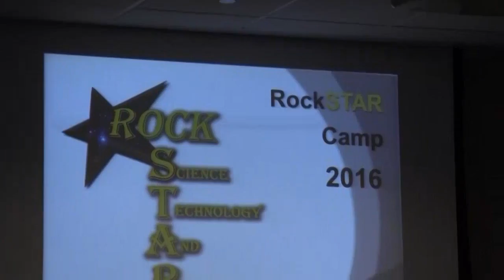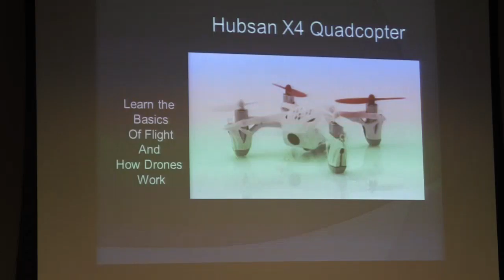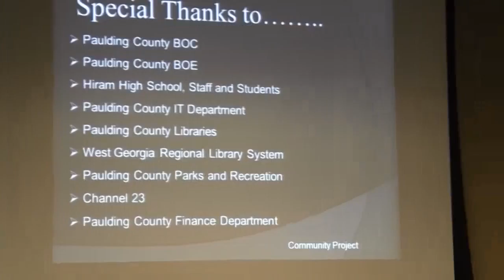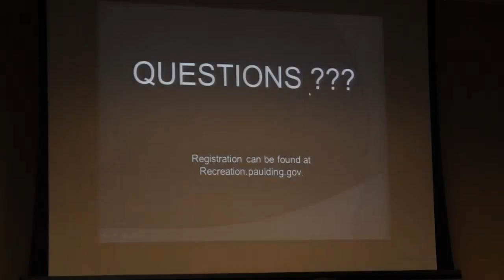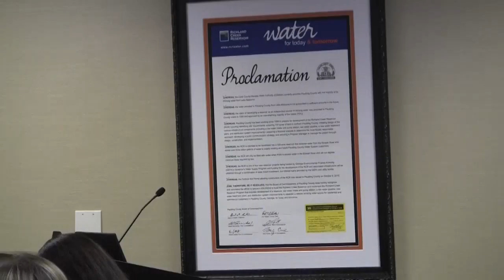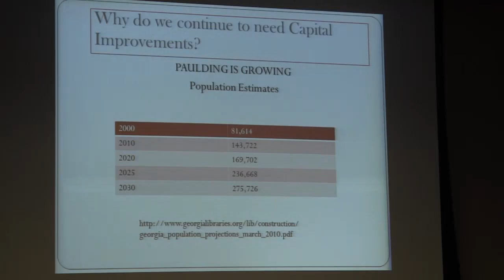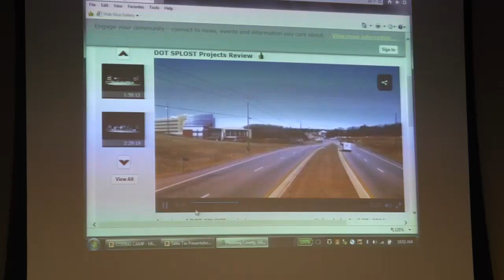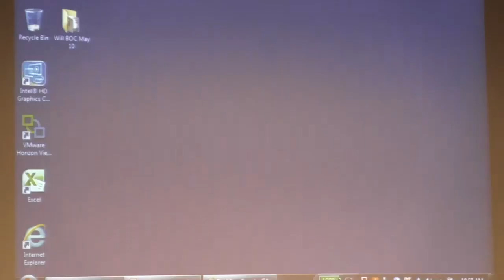BOC Work Session 05-10-2016